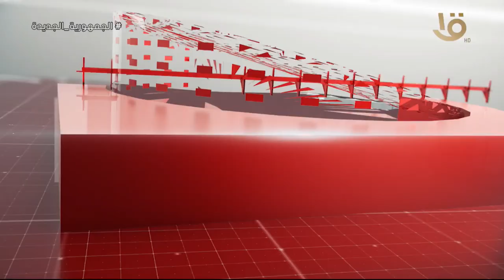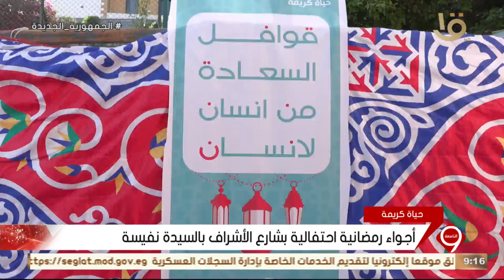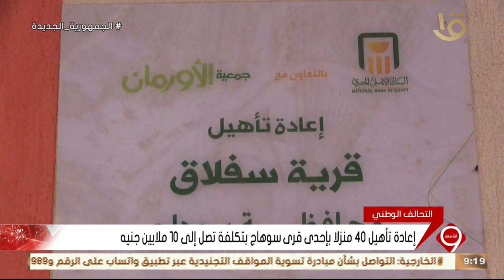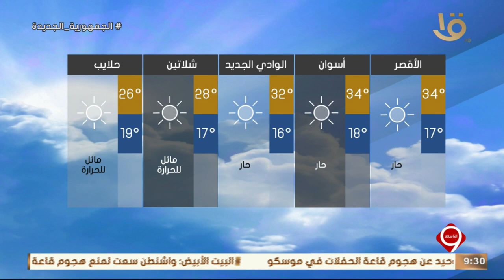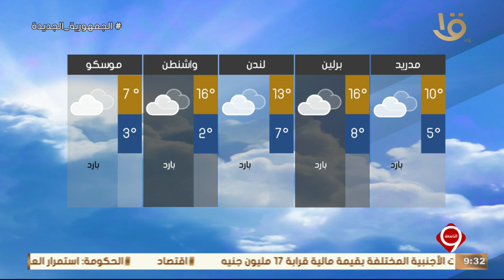نشرة التاسعة | أهم الأخبار السياسية والاقتصادية محليا وعالميا.. 28-3-2024